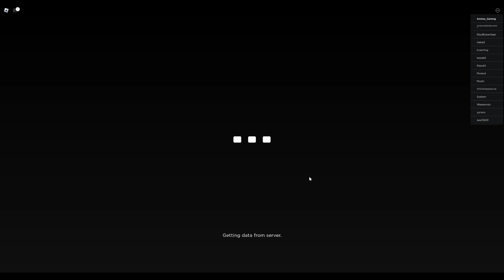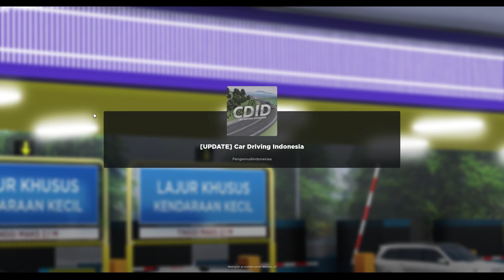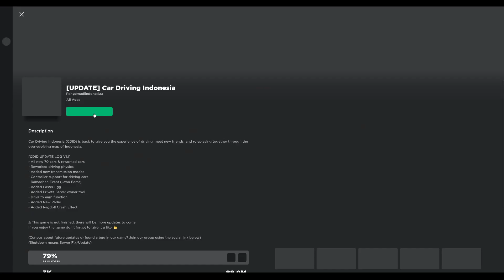CDID UPDATE LAGI GUYS!! PART 14